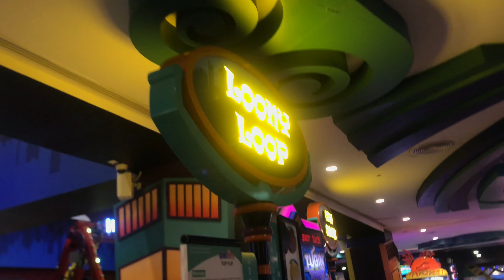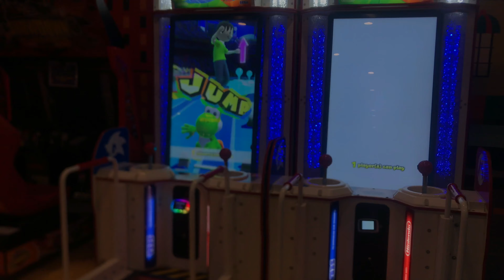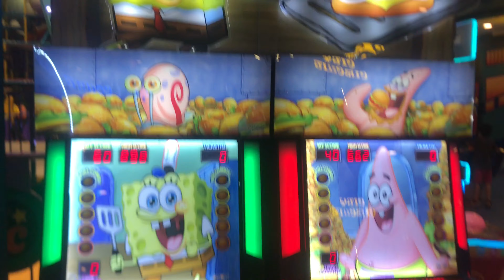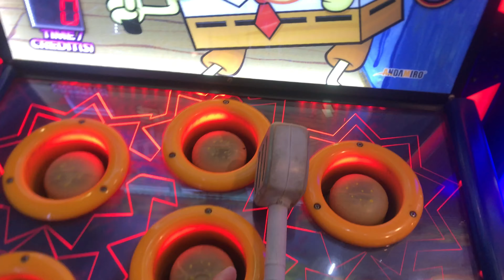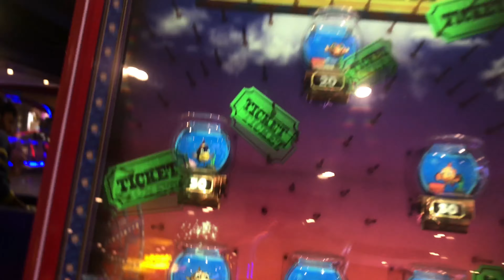Funcity Giga Mall Islamabad Win 5000 Cash Prize, Places To Visit In Pakistan For Family And Kids